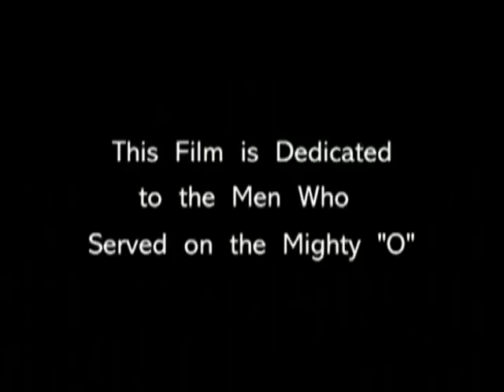USS Oriskany - Part-3 (Final)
USS Oriskany (part 3 of 3 parts) is a historical documentary tracing this magnificent aircraft carrier from its origin to its final resting place at the bottom of the Gulf of Mexico, 22 miles off the shoreline of Pensacola, Florida.  Divers from all over the globe come to explore the world's largest man-made reef.  Learn about its history and the courageous fighter pilots and who took off from its deck to fight missions in Vietnam and their return "home" on her deck on "inky black nights."  Hear from the crew members, in their own words, what life on the USS Oriskany was all about.